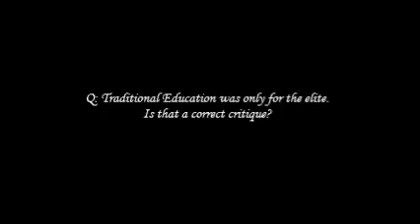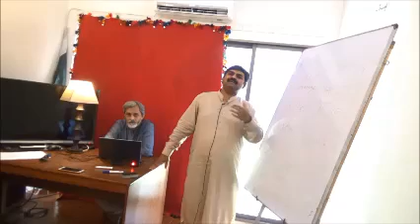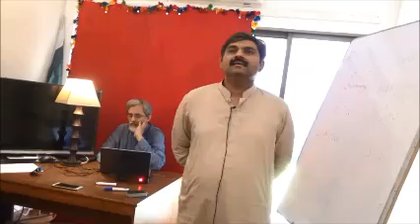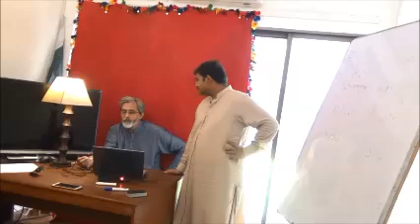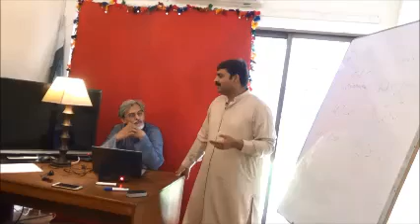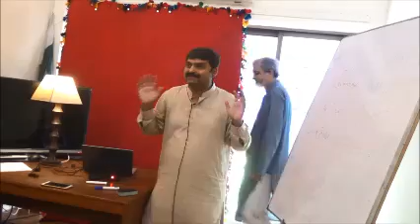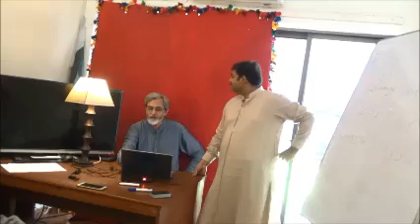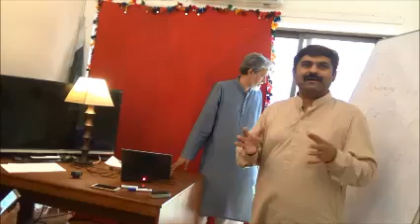Q&A Session: Indo-Pak Education Shift: Tradition to Modernity - Dr. Amjad Waheed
The Shift from Tradition to Modernity:
Education in Pakistan & India
Q&A SESSION

Dr. Amjad Waheed
Certificate Course on Traditional Wisdom
Hast o Neest, Lahore
2017